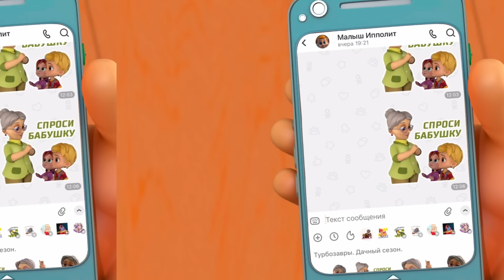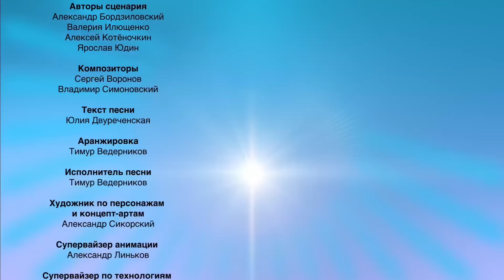ТУРБОЗАВРЫ 🦕 - Нескончаемые приключения | 🎞️МУЛЬТИКИ ДЛЯ ДЕТЕЙ 🐾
00:00 - Летний каток
07:06 - Самый обычный день
13:12 - Необитаемый остров
19:25 - Торт для Ипполита
25:23 - Рекордный прыжок
31:16 - Мороженое в опасности
36:55 - Таинственный зверь
42:37 - Турбодоставка
48:28 - Автобус-Беглец
53:57 - Ракета